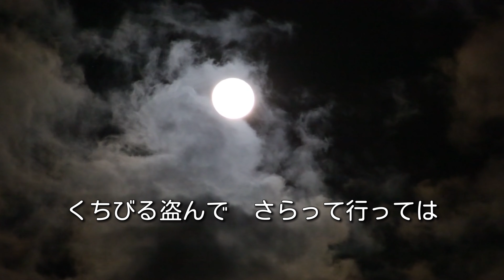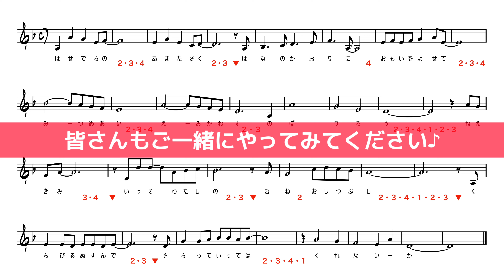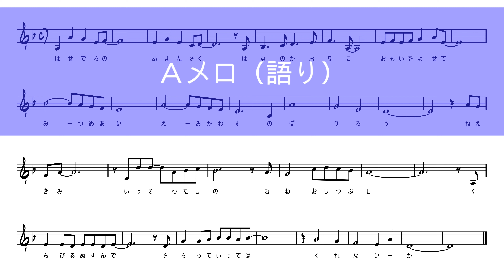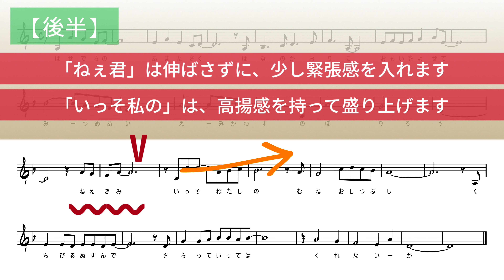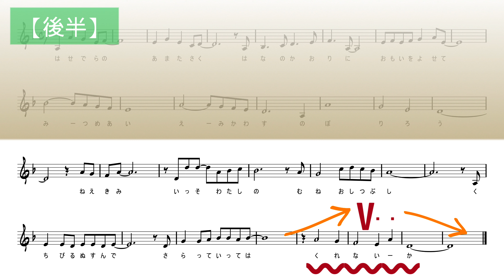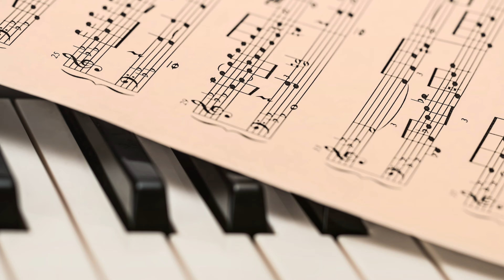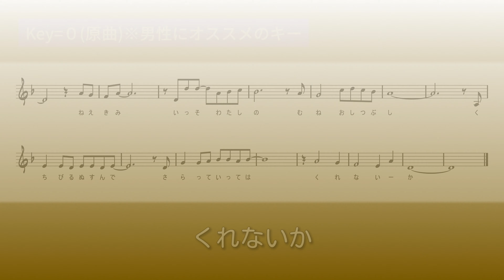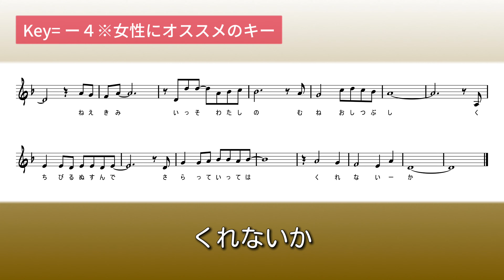【秘螢／永井みゆき】実践的カラオケ講座〜（リズム、音程、キー合わせ等簡単な歌唱指導を約１８分にまとめました！）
今年６月１５日に発売された永井みゆきさんの「秘螢」のカラオケレッスン動画です。音程、リズム、キー合わせ、簡単な歌唱のアドバイスを、約１８分でまとめであります。カラオケのキーは男性用に０（原曲）、女性用に−４、をご用意してあります。ぜひ日頃のカラオケの練習にお役立てください。

※ツィッターを開設致しました。
※良かったら、こちらもご登録をお願いいたします。

・『ひろまさひろ』オリジナル曲（iTunes等でダウンロード販売中）

『ひろまさひろ』のひとり言（※サブチャンネル）

【あなたの愛に包まれながら／森昌子】歌ってみた♪：スウィング・ファミリーメンバー

※【歌ってみた♪】〜スウィング・ちゃんねる〜

※【デュエット練習用カラオケ】〜スウィング・ちゃんねる〜